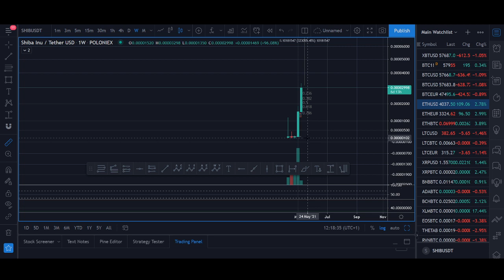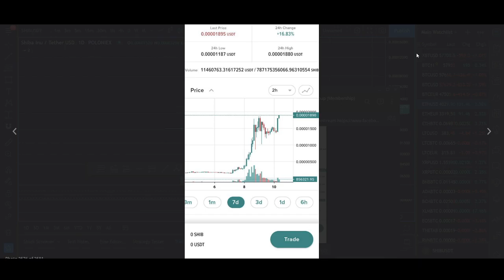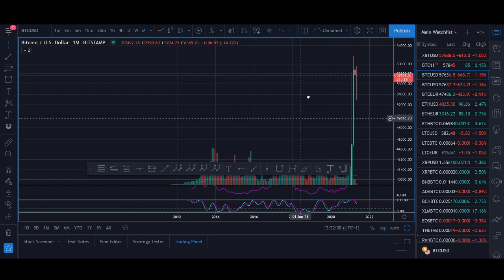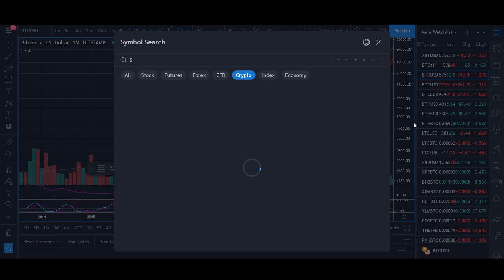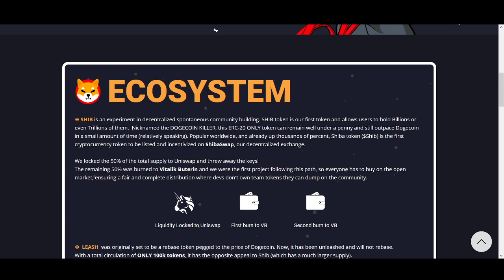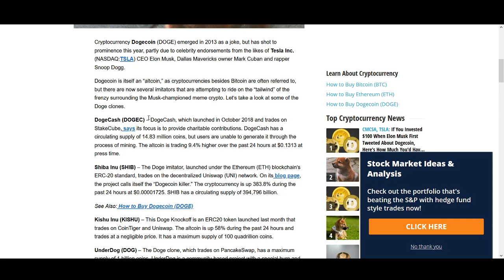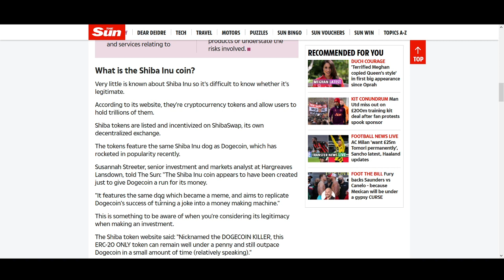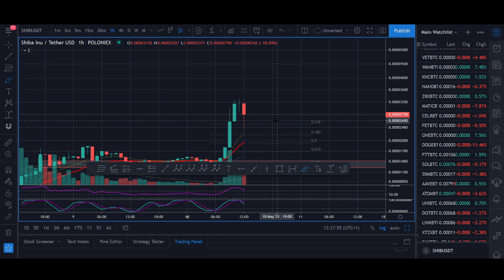Shiba Inu Price Prediction 2021 (+ 1200% SHIB Biggest Breakout)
♥ BTC: 17isdB1axM3VB4w6kT4w53Kh7SHE24MeBv
♥ ETH: 0xb35c7a69c0f1aed0e017bf3f2e335868d82b01ef
♥ LTC: LayvBFb9dntcSsQrb8dKoWqd4B4mL8sooK

Regards,
Rocko